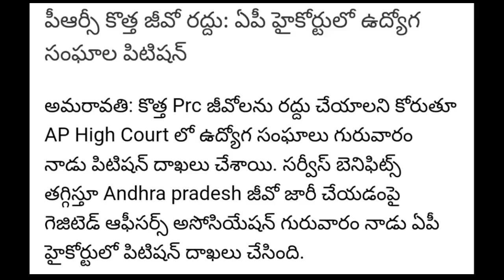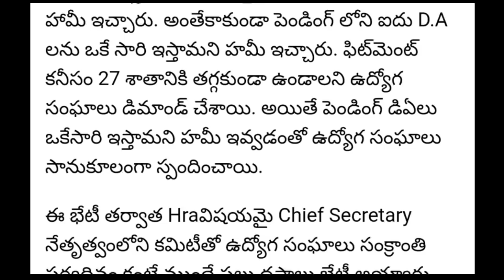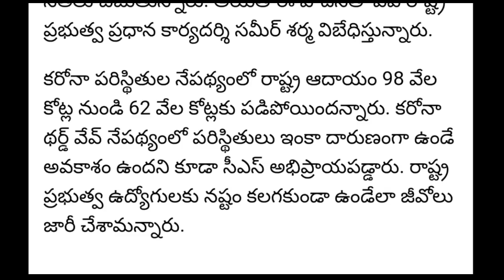AP PRC new G.O. cancelled news | Petition filled in AP High court against PRC fitment and salaries